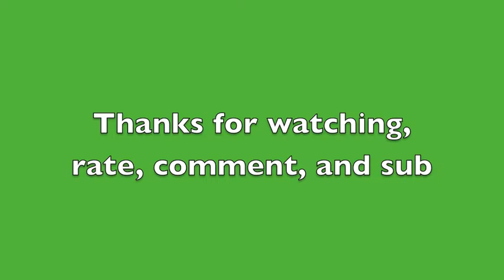ZOMBIE PROOF HOUSE, WITH AMAZING DETAIL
I made an amazing zombie proof house with things like a mess hall, lookout, lounge, shower, peasant sleeping, vip sleeping, nature preserve, and an archery target arean with illuminated lights that can be turned on and off.

here is the link to download the map on planetminecraft